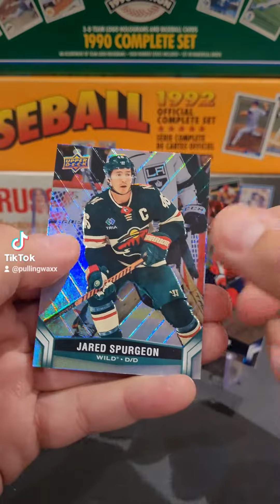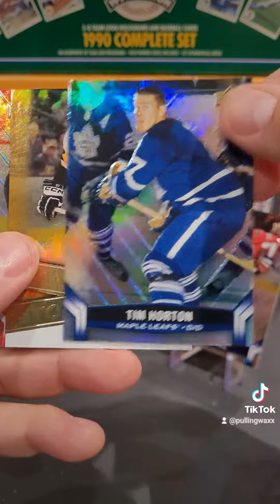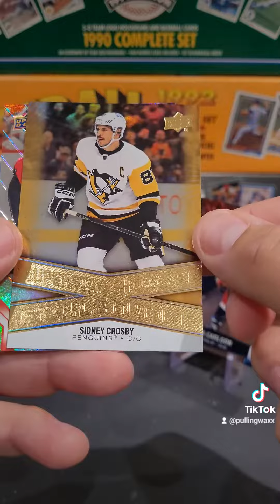2023-24 UD Tim Hortons Hockey Cards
2023-24 Upper Deck Tim Hortons Hockey Cards